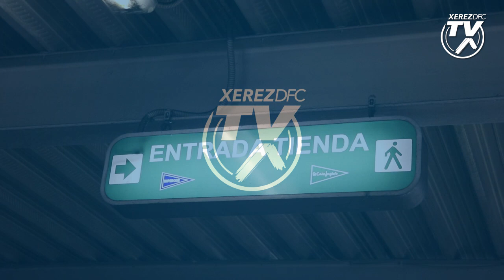Visita al Corte Inglés y al Hospital de Jerez 2020